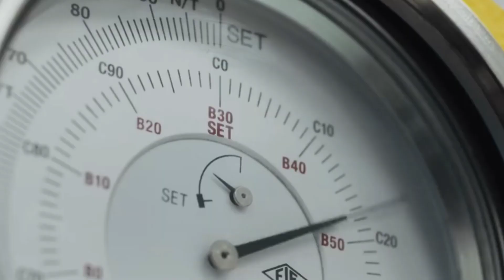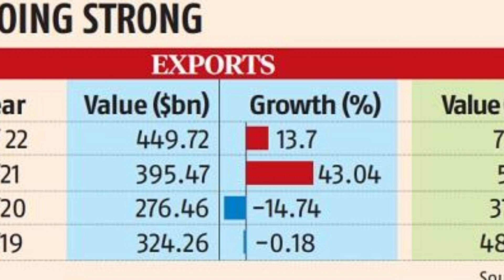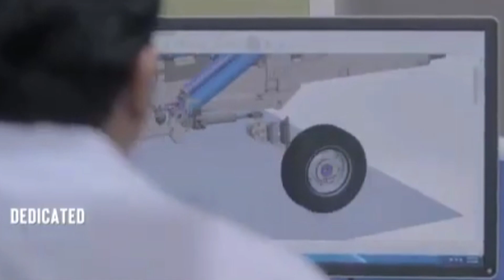Infratalks #699 - INDIA'S Merchandise Trade Over 1$ Trillion, 2.5$ Bn for EV, Mega Rail Budget IR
Timestamps
00:00 – Introduction
00:05 – 2.5$ Bn for Maharashtra EV
01:00 – Vishakhapatnam Station Redevelopment
02:01 – Bangalore Metro Expansion
02:56 – Mega Rail Budget IR
04:02 – Merchandise Trade Goes Brrr
05:19 – AK-203 Rifles Production
05:59 – LG Expands Footprints in india
06:45 – INS Vikramaditya Sea Trials
07:22 – Rupay cards Promotion